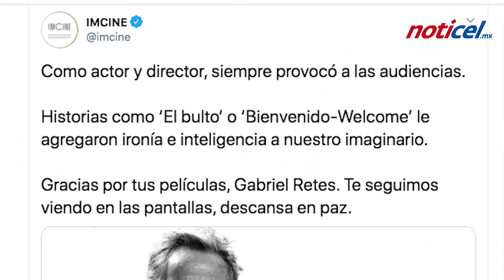Fallece Gabriel Retes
Al dar a conocer la muerte del director de cine, guionista y actor Gabriel Retes (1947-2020), autor de una veintena de largometrajes, la Secretaría de Cultura de México lamentó la pérdida, condolencias a las que se sumaron instituciones y miembros de la comunidad artística del país.

A través de las redes sociales, el Instituto Mexicano de Cinematografía (Imcine) también expresó sus condolencias y lo recordó como un actor y director que siempre provocó a las audiencias; con películas como El bulto y Bienvenido-Welcome agregó inteligencia e ironía al imaginario mexicano. “Gracias por tus películas, Gabriel Retes. Te seguimos viendo en las pantallas, descansa en paz”, finaliza el tuit.

También se sumaron a las condolencias los festivales de Cine de Guadalajara y de Morelia, lo cuales desearon pronta resignación a sus familiares y aseguró que Gabriel Retes será recordado siempre por su trabajo en el séptimo arte.

Por su parte, la Cineteca Nacional escribió en su cuenta de Twitter que “lamenta el fallecimiento del cineasta, guionista, productor y actor mexicano Gabriel Retes, su obra fílmica como realizador está conformada por 19 largometrajes de ficción. Descanse en paz”.